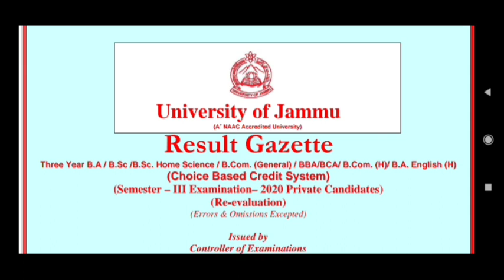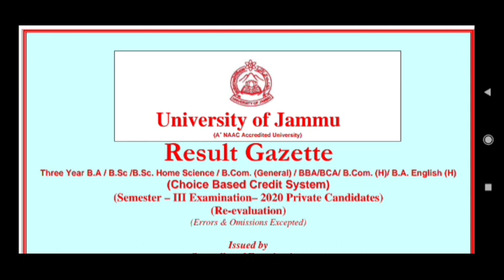Jammu university||UG 3rd sem CBCS private Re_ evaluation Result out Examination 2021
ug 3rd sem revel result out@JkGovtjobupdates